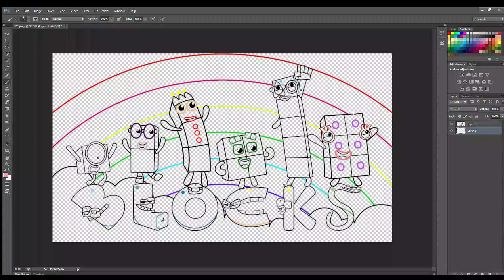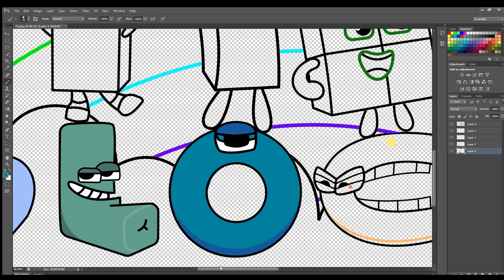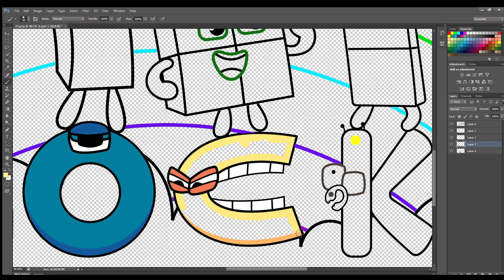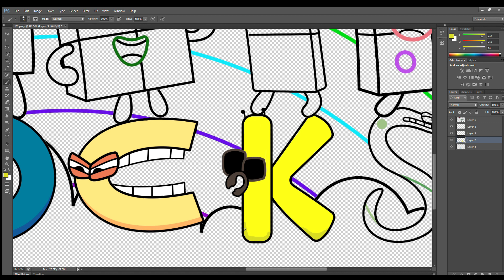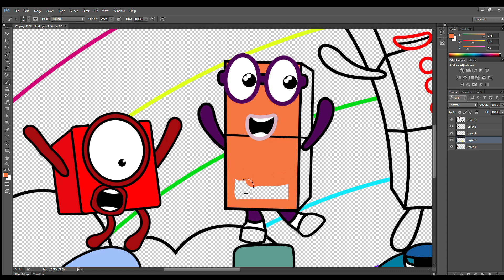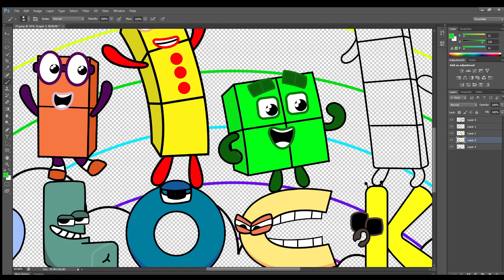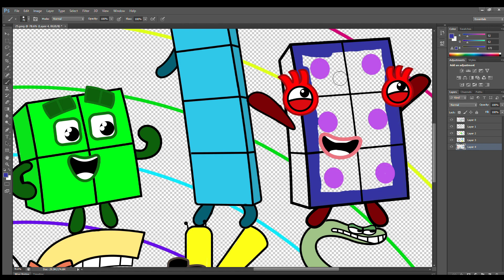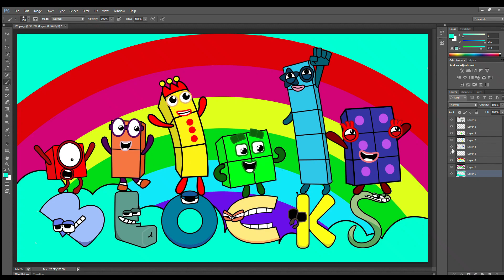Looking For Numberblocks, Alphabet Lore Rainbow | Numberblocks Fanmade Coloring Story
Numberblocks and Alphabet Lore Rainbow - Numberblocks Fanmade Coloring Story